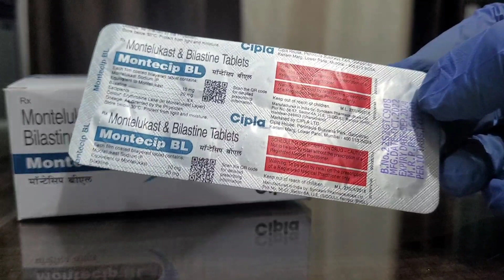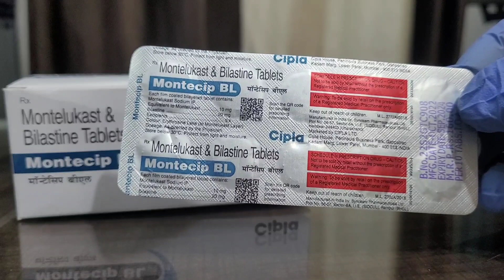montecip bl tablet | montecip bl tablet uses in hindi | montecip bl - side effects, dose